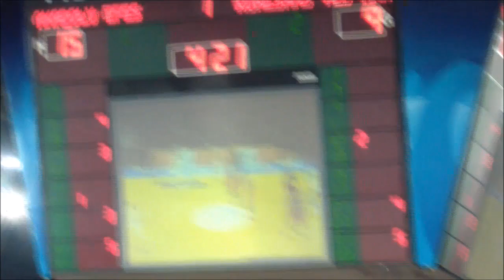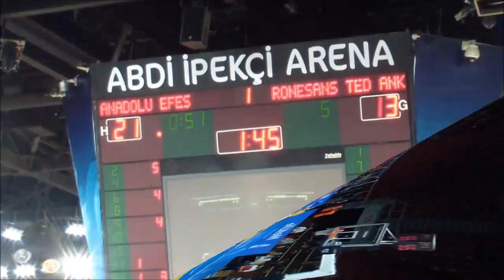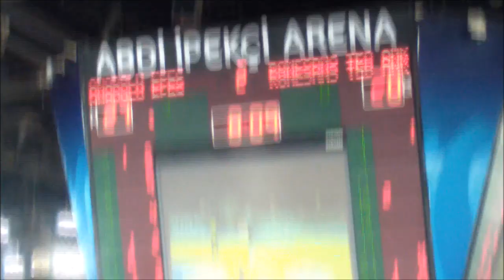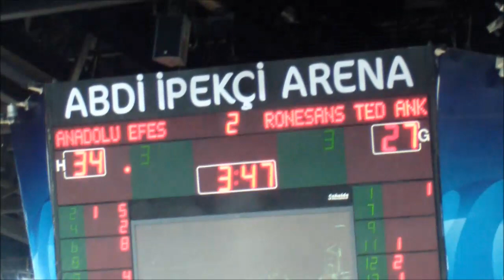ANADOLU EFES-RÖNESANS TED BSL 03.01.2016 1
ANADOLU EFES-RÖNESANS TED

Maçın başında oldukça istekli başlayan Anadolu Efes ilk yarıyı 45-36 önde tamamladı.

İlk periyotta 23-16 lık üstünlük kuran Efes, ikinci periyotta Sanikidze'nin sayılarına mani olamayınca erken kopması beklenen maç ortada devam etti. Sanikidze ilk yarı 20 sayı ile takımını ayakta tutan en önemli isim oldu.